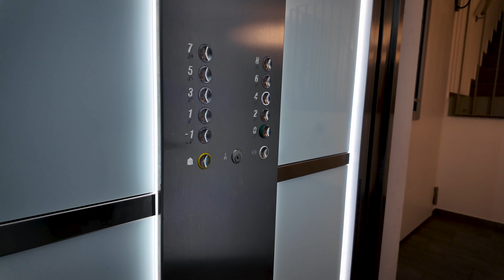Meet My German Music Student 🇩🇪 || Home Recording Studio Tour Vlog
Meet My German Music Student Who Is Twice Of My Age 🇩🇪

Visit: Hassanshaikhstudio.com

Which will help you take your tracks to the next level. Hassan Shaikh takes all the classes. "